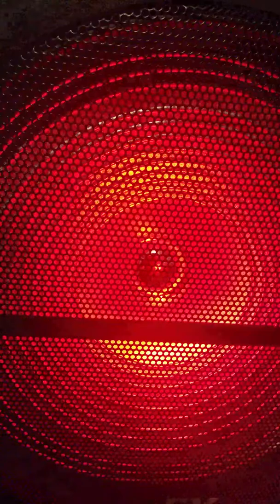TIME POP A K